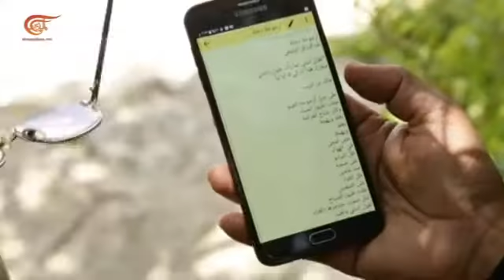عبد الرزاق الربيعي يلقي قصيدته أرجوحة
أرجُوحة
"تقول ابنتي لمّا رأتْ طولَ رحلتي
سفارُك هذا تاركي لا أبًا ليا"
                     مالك بن الريب

على حبلِ أرجوحةِ الغيم
حطّتْ طيورُ المساءِ
وكان جناحُ الفراشةِ
يعلو ويهبطُ
يعلو
ويهبطُ
حتى امّحى
في  الهواءِ
ظلّ البيانو
على صمتهِ
منذ عامين
ظلّ الغبارُ
على الشفتينِ
ظلّتْ طيورُ الصباحِ
تُبلّلُ صمتَ  حناجِرها بالغناء
تقولُ ابنتي، وتُعيد:
هل الأرضُ واحدةٌ؟
أم سوى  الأرضِ
أرضٌ لها قمرٌ نابتٌ
في بلادٍ تطلُّ
 على بيتِ جدٍّ بعيد
أقولُ :
لها مالها
من نجومٍ
وسقفٍ تعشعشُ
فيهِ الغيومُ
وحقلُ نشيد
تقولُ:
لها كلُّ هذا البهاء؟
أقول:
لذلكَ
صعبٌ عليك الوصول
تقول:
على دفتري نخلةٌ
لستُ أفهمُ منها
سوى ما تكرِّرُ كلَّ مساء
أقول :
على صفحاتِ قلبِك
شاهدتُ رسمَ نهارٍ وحيدٍ
يحلّقُ
نحو السماء
تقول:
لماذا المسافاتُ
مقفلةٌ
والحقائبُ مفتوحةْ
للأنين؟
لماذا الجوازاتُ
مختومةٌ بالحنين؟
أقول:
لاشيء
غير بكاءِ البحيراتِ
والريح سوداء
والشمسُ طينْ
لاشيء ..لا شيء
غير السماواتِ
والأرضِ
والشوق في كلِّ حين
لاشيء
لاشيء
غير
صفيرِ السفين
وأرجوحةٍ في العراء
تعلو
وتهبطُ
تعلو
وتهبط
ثم
تحطُّ
على
سلّمٍ
 لبيانو حزين